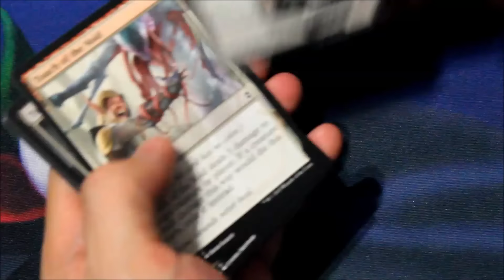MTG - How Mad Can I Get? Part 3: Search for an Expedition Land.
Just when I thought that I've hit rock bottom, someone goes and throws me a shovel.